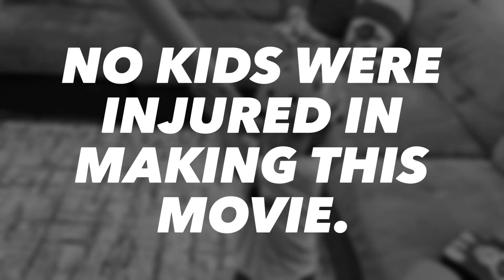Thanks Uncle Steve!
We got 2 Robot Ninjas!